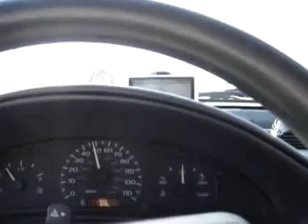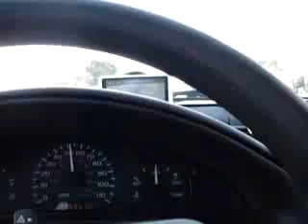Fu Yanfu`````going to fulin_兼容01.mp4